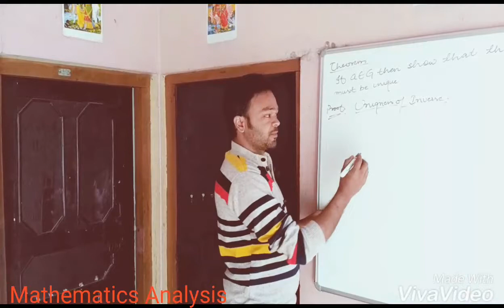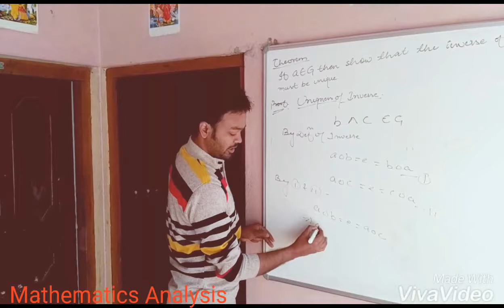Uniqueness of inverse in Group.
Group theory.
Explanation by Tarak sir